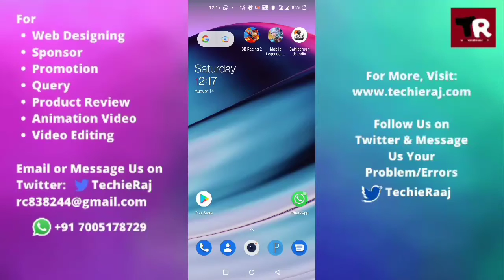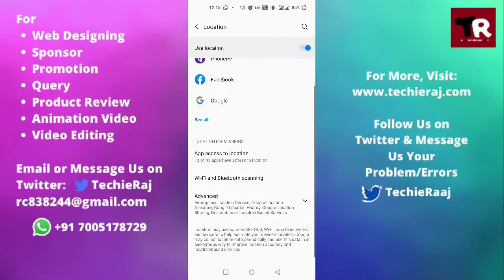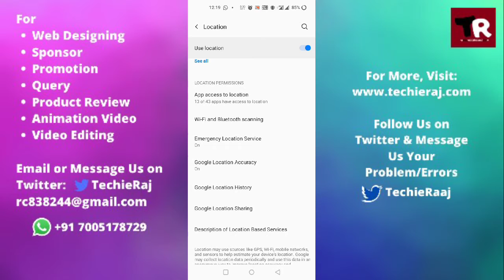How to Set OnePlus Nord Ce GPS Setting